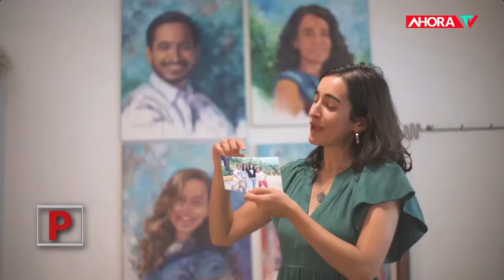VIRGINIA ANTARES RODRÍGUEZ candidata presidencial 2024 | PERFILES parte 4